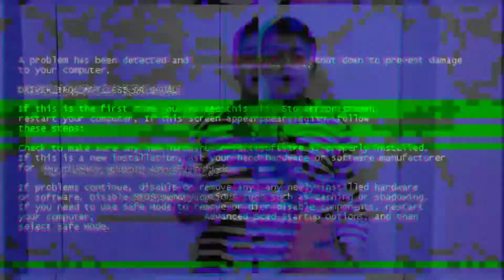Pk movie best performance by krit talks | pk movie scene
hey guys , krit here
here is a new video in which my toofani performance is there . i just saw the views of all videos and i saw that the most views is in that pk video . that video had more than 650 views so here an another video in which  i m doing the performance of pk so do watch the video and pls like,comment and subscribe . thank you love u all
video cover:-
krit talks
pk movie
aamir khan